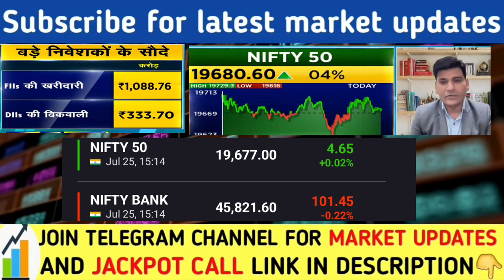कल के बाजार पर रणनीति | Nifty banknifty prediction for tomorrow, Share market, Banknifty analysis